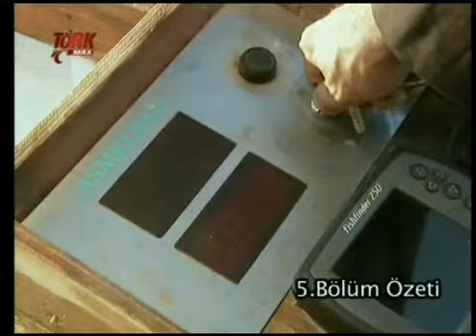Dudaktan Kalbe-5.Bölüm özet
Dudaktan kalbe dizisi 5.Bölüm Özeti